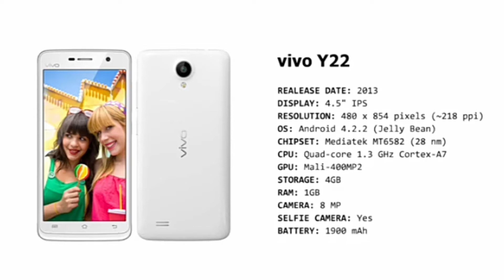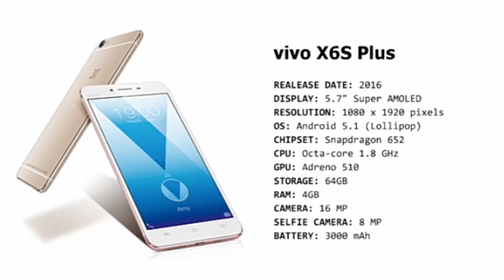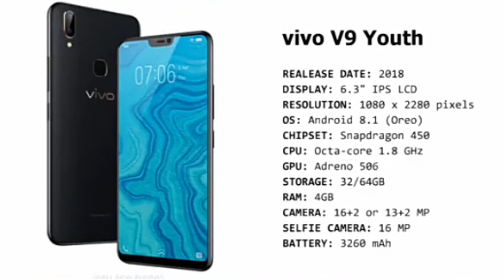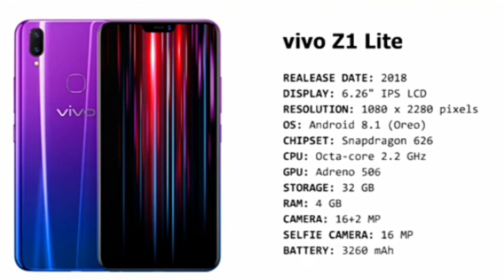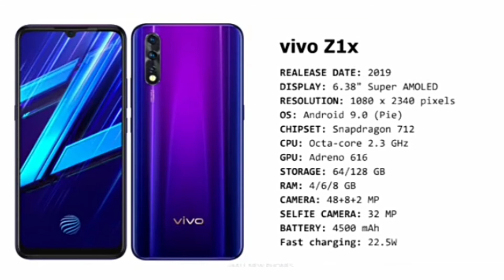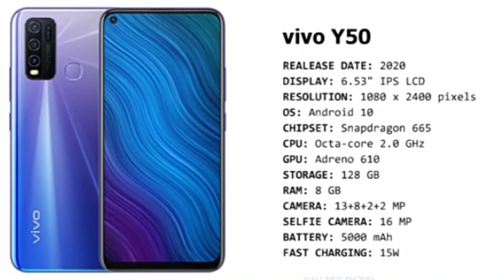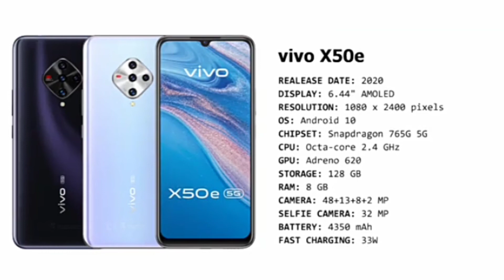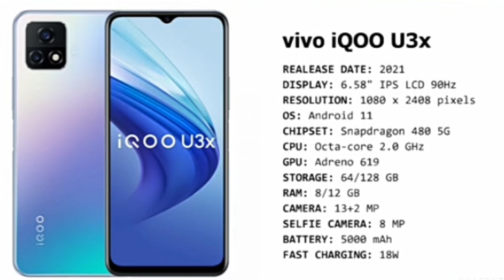Evolution Of Vivo Phones 2012 - 2021.Technical Expert